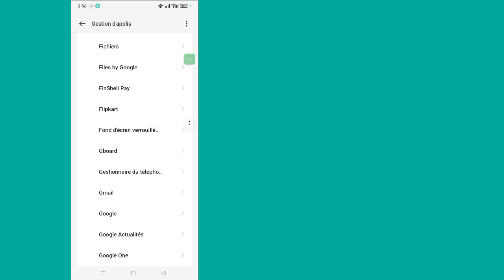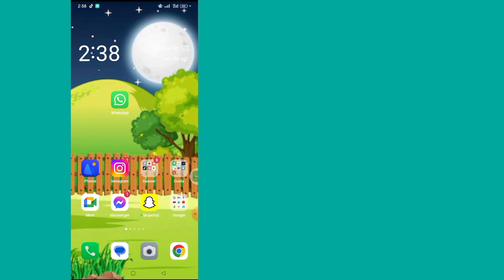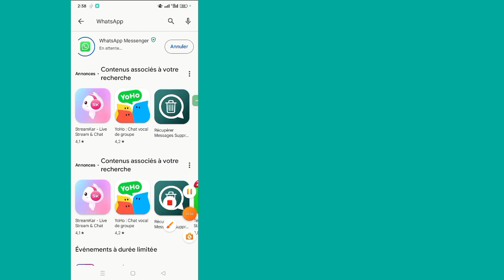réparer WhatsApp ne fonctionne plus sur ce problème de téléphone | Nouveau problème WhatsApp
Aujourd'hui, je vais vous montrer  Réparer WhatsApp ne fonctionne plus sur ce problème de téléphone

 Regardez cette vidéo pour savoir comment réparer WhatsApp ne fonctionne plus sur ce problème de téléphone.